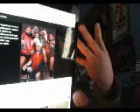Jimmy Hart JJ HELM Horseman